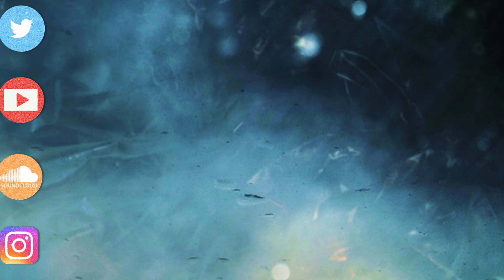ضياع فئة الفرق في WWE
تابعوا جود
تويتر و انستقرام